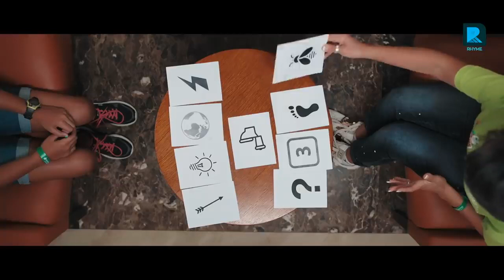🤣لما تبقى سينجل وتقعد مع نفسك شوية😅| كوميدية أحمد أمين مع الكلب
الحلقة الثامنة والاخيرة (اللعب) من برنامج الفاميليا مع أحمد_أمين الموسم الثاني
اللعبة الأكثر ضحكاً في البرنامج🤣| لعبة بهدل ماما🤦‍♀️الفاميليا_مع_احمد_امين

"برنامج "الفاميليا
هو تجربة أشبه بتلفزيون الواقع، فكرة المنتج رامي السكري، وإخراج علاء إسماعيل، وإنتاج
وتدور كل حلقة منه في معسكر مغلق بين الآباء والأبناء، كمحاولة للتقريب بينهم ،rhyme media،
واستعادة قوة العلاقات الأسرية، من خلال بعض الأنشطة والفعاليات، مع تعليق أحمد أمين عليها.
أحمد سيد أمين (11 يوليو 1980), كوميديان مصري، ممثل، مؤلف ومقدم برامج، خريج كلية الفنون الجميلة. عمل في الكثير من المجالات الفنية كالتأليف والتمثيل والإخراج والرسوم المتحركة، واكتسب شهرته الحقيقة من خلال فيديوهات قصيرة عبر الإنترنت حققت انتشارًا واسعًا، والتي عُرفت باسم (30 ثانية), والتي كان يسخر خلالها من الكثير من الأشياء. وكانت محطته الثانية وهي الأهم في (برنامج البلاتوه) والذي يُعرض على قناة النهار الفضائية.
بدأت معرفة الجمهور ب"أحمد أمين" في (2015) من خلال فيديوهات "30 ثانية" و التي لفتت الأنظار لموهبته رغم ضعف أو انعدام الإنتاج المستخدم لتقديم تلك الفيديوهات التي انتشرت على صفحات التواصل الاجتماعي في شغف وشوق الجمهور لهذا النوع من الكوميديا الحياتية، ومن بعدها.. برنامج البلاتوه (2016/2017) و الذي قدم من خلال مواسمه المختلفة العديد من المشاهد والأغاني الكوميدية متناولا المواضيع اليومية المختلفة للأسرة المصرية بطريقة حازت على إعجاب الكثيرين، وعاد أمين بعد توقف برنامجه البلاتوه ليطل على جمهوره من خلال مسلسل الوصية (2018) بدور (سمسم ).
أطل "أمين" على جمهوره كضيف شرف في أعمال مثل مسلسل (خلصانة بشياكة) 2017 , فيلم(الكنز) 2017 , كما قام بتقديم حفل تقديم جوائز السينما العربية ACA  2016 في مونولوج ساخر لفت إليه الأنظار.
وبعدها في عام 2020 ظهر بدور البطولة باسم د.رفعت إسماعيل في مسلسل ما وراء الطبيعة أحد مسلسلات شبكة نيتفليكس Netflix الأصلية، والذي أثار ضجة كأحد أكثر المسلسلات العربية رواجا على الشبكة الأمريكية.

أعماله المهنية
(كوكب كراكيب 2007 رسوم متحركة ثلاثية الأبعاد (قصة وسيناريو وحوار
(بسنت ودياسطي 2008 رسوم متحركة (قصة وسيناريو وحوار
(القبطان عزوز 2009 رسوم متحركة (سيناريو وحوار
(القبطان عزوز ج3 2011 رسوم متحركة (مؤلف
(بسنت ودياسطي 2011 رسوم متحركة (قصة وسيناريو وحوار
(رحماء بينهم برنامج 2011 (مؤلف
(حاضر مع المتهم فيلم قصير  2013 (ممثل
(البريك برنامج 2015 (ممثل
(البلاتوه برنامج 2016 (ممثل
(بابي سيتر برنامج إذاعي2017 في دور أب حول منزله إلى حضانة باستقبال كل أولاد الجيران. (مذيع
(خلصانة بشياكة مسلسل 2017 في دور وجدي مفجر الثورة بين الرجال والسيدات (ضيف شرف
(الكنز فيلم 2017  في دور المنولوجست (ضيف شرف
الوصية  مسلسل 2018 في دور سمسم
نادي الرجال السري فيلم 2019
(ضيف شرف) في دور (دفراوي)
بدل الحدوتة تلاتة مسلسل 2019
(ضيف شرف) في دور البلياتشو عبد الحليم (بومبة)
مسرحيات أمين و شركاه 2019 هي مجموعه من العروض المسرحية التي يناقش من خلالها مجموعة من سلوكيات المواطن المصري في قالب كوميدي ..
وكانت أخر أعماله فيلم "ما وراء الطبيعة" 2020 أول مسلسل من إنتاج نيتفليكس
ظهر بدور البطولة باسم د.رفعت إسماعيل  في مسلسل ما وراء الطبيعة أحد مسلسلات شبكة نيتفليكس Netflix الأصلية، والذي أثار ضجة كأحد أكثر المسلسلات العربية رواجا على الشبكة الأمريكية.